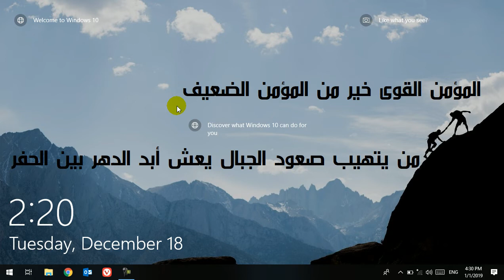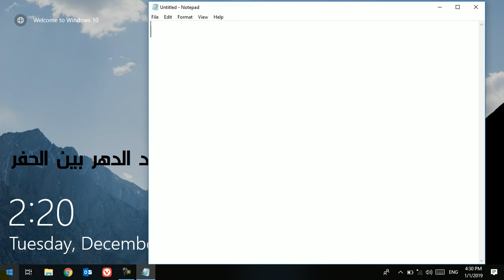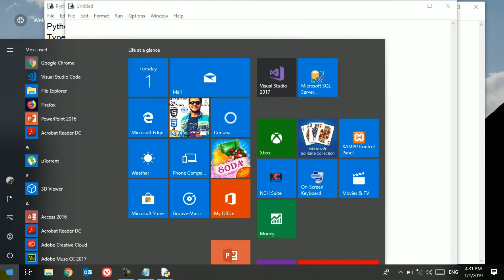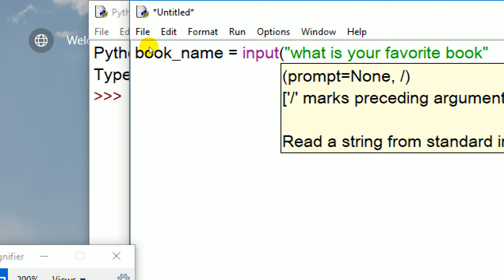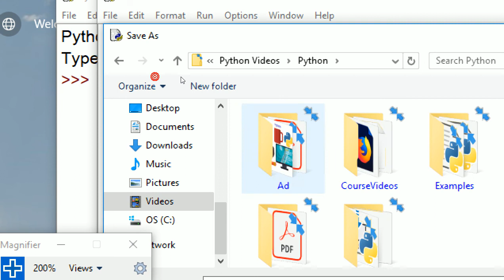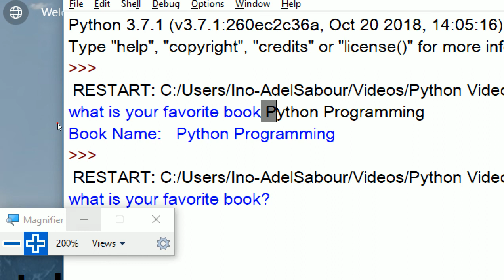9 Python Course For Non Programmers Input Function o read input from keyboard